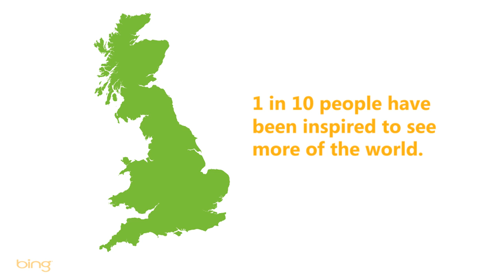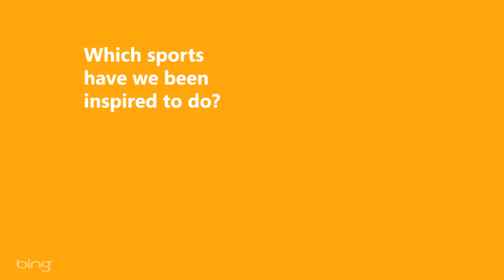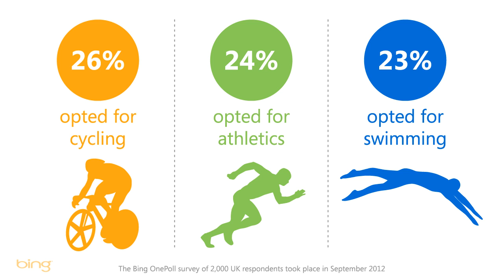What did you do in summer 2012? Bing UK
From little things to life changing things, everything we do begins with a search.

And Bing is here to help everyone in the UK do the things they want.

To prove it, we've been asking 'What do you want to do today?' Tell us what you want to do and you could be next.